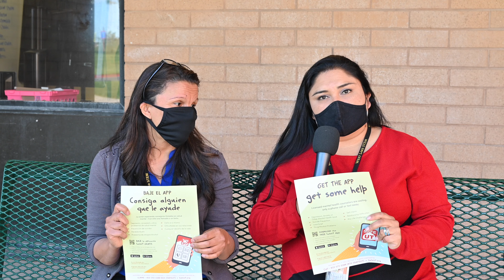MM 198 Counselor Message